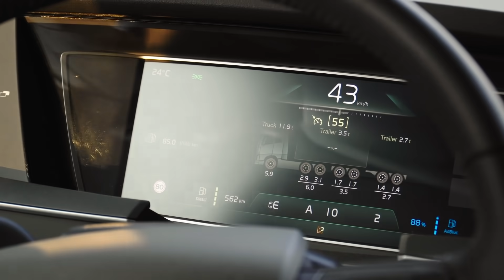Efficiency Concept Truck – Caminhão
Conheça a evolução da economia de combustível!

A Volvo apresenta o Efficiency Concept Truck, o caminhão graneleiro do futuro, criado no Brasil, com uma série de novas tecnologias. O veículo, um Volvo FH 6x4 rodotrem é um exemplar único, desenvolvido pela engenharia brasileira e mundial da marca, junto com parceiros estratégicos – Randon, Hyva e Continental, que contribuíram com novas e criativas soluções no implemento, sistema hidráulico e pneus.